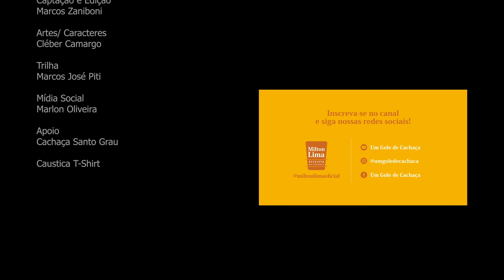UM GOLE DE CACHAÇA SANTO GRAU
A Cachaça Santo Grau foi criada a partir de uma rigorosa seleção dos mais tradicionais e menores engenhos históricos do país. Valorizando cada origem e sua história, a marca aposta na tradição passada de geração em geração através dos mestres alambiqueiros e suas famílias.

Coronel Xavier Chaves – Minas Gerais
O mais antigo em funcionamento do Brasil, o engenho de Coronel Xavier Chaves teve suas primeiras produções oficiais em 1755 e, desde então, garante cachaça ano a ano sem nunca ter deixado de funcionar.

Paraty – Rio De Janeiro
O engenho de Paraty, localizado a beira da Serra do Mar, administrado pela família Mello, está atualmente sob o comando de Eduardo Mello, herdeiro de cinco gerações de mestres alambiqueiros, que produzem cachaça em Paraty desde 1803.

Itirapuã – São Paulo
No interior de São Paulo, o engenho de Itirapuã mantém a tradição e artesanalidade sendo movido por uma roda d’água desde 1860. Sob os cuidados rigorosos da família Figueiredo Cristófani, a frente do engenho há quatro gerações.

Você pode adquirir toda linha Santo Grau com desconto de 15% utilizando o cupom UMGOLEDECACHACA no